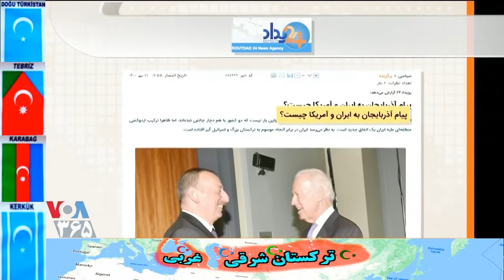تورچ علی خامنه ای ـ تورچ علی اوف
حسن داعی ـ تورج اتابکی ـ مییر جاودانفر ـ مهدی فلاختی